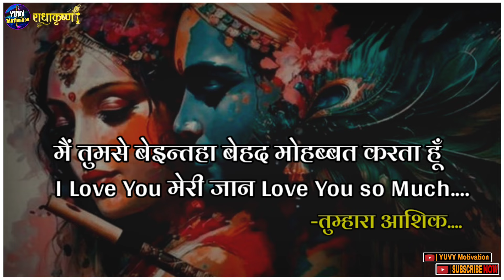एक love लेटर अपने महबूब में नाम | Krishna vani | Radha Krishna | Krishna motivation | Love tips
Welcome to - YUVY Motivation [YM]
"जय श्री कृष्ण" दोस्तो:-
नीचे दिए गए सभी Tital से Releted Videos आपको इस Channel पर मिलेगा..।
Pyar kyo hota hai?
Pyar kaise hota hai?
Saccha pyar kya hota h?
Jhutha pyar kya hota h?
Sacche pyar ko kaise pahchane?
jhuthe pyar ko kaise pahchane?
kaise jane ki aapka BF ya GF aapko dhokha de rha h ya aapse pyar kr rha h?
Dhokhebaz logo se kaise bache?
Pyar kaise kiya jata hai?
Pyar karne ke kya kya tarike hote h?
Jhutha pyar pahchanane ke tarike kya h?
Kisi se pyar kaise kre?
jivan me saflata kaise hasil kre?
Hamesha khush kaise rhe?
Kis vajah se radha ka vivah krishna se nhi hua?

💗Radhe Radhe Dear🙏
Emotional Video, Krishna emotional video, Radha emotional Video, True love video,

"Video आपको कैसा लगा और आपके life में कितना बदलाव आया- comments box में हमें जरूर बताएं,"

"The Best books collection"
( ये books आपकी जिंदगी बदल देंगी )
Bhagavat Geeta
Love book
Think and Grow Rich
Rich Dad poor Dad
You Can Win
The Secret
Business school
Zero to One
लोक व्यवहार

♥️Radhe Radhe...🙏